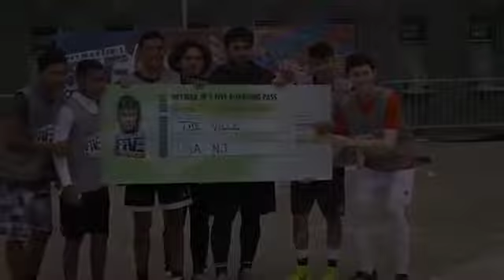Red Bull Neymar 5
Cintri has repeatedly collaborated with Red Bull Media House, creating videos for events. Both teams collectively scripted, pre-produced, produced and post-produced. Cintri partnered with Red Bull to cover a wide variety of events from summer sports to winter alike and facilitated the delivery of content in real-time for live updates on digital platforms. Our team curated multiple event recap videos for each event.

The output mostly consisted of 15 second, 30 second, 45 second and 60 second videos in both horizontal and vertical versions to accommodate a diverse set of digital platforms. Content was featured predominantly on Red Bull’s social media channels like Instagram, YouTube and Facebook, where millions of viewers and followers tune in, to capture the latest and greatest coming from Red Bull Media House. Brazilian native and soccer legend, Neymar Jr teamed up with Red Bull to create a five-side-tournament, which hosts 50 qualifiers in 61 countries.